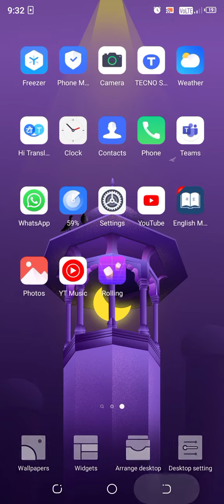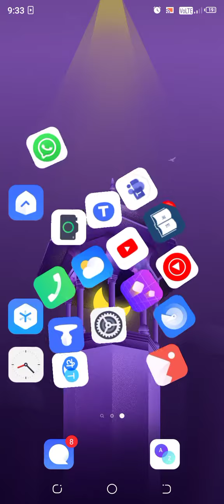new features in tecno Spark go 2021 which you should know 😜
game without downloading 🤭🤭